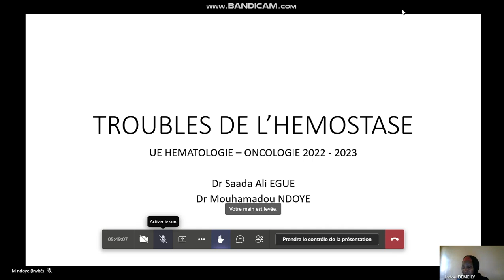Troubles de l’hémostase 5